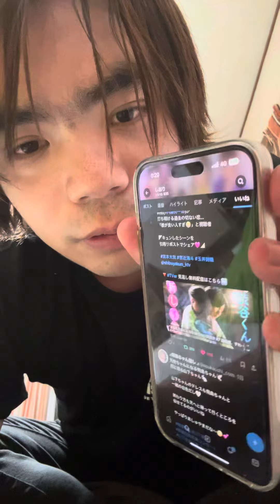(お迎え渋谷くん』がドラマハグ7話見たけど8話次にやるけどその話 ももクロの玉井詩織結婚ゆうた以外人困ります。大好きしおりんとゆうた幸せなりたい